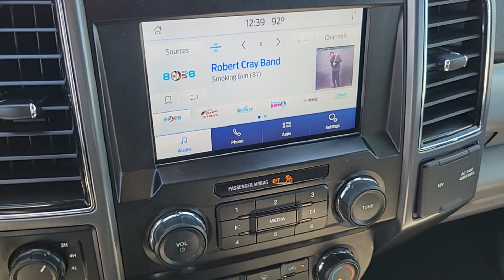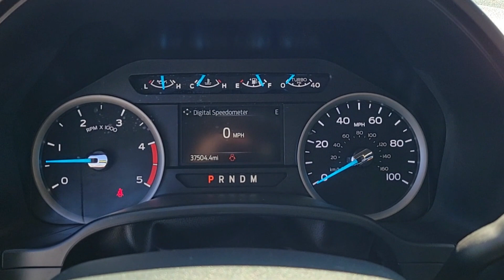2022 FORD F-250 Las Vegas, Henderson, Boulder City, Willow Branch, Nelson, NV P14818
Oxford White Used 2022 FORD F-250 XLT 4WD CREW CAB 6.75 BOX available in Las Vegas, Nevada at Gaudin Ford. Servicing the Henderson, Boulder City, Willow Branch, Nelson, NV area.
2022 FORD F-250 XLT 4WD CREW CAB 6.75 BOX - Stock#: P14818

Gaudin Ford
6625 West Roy Horn Way

We are the number 1 Certified Pre-Owned Ford Dealer in Nevada!brRecent Arrival! Certified. 2022 Ford F-250SD XLT Odometer is 6875 miles below market average! CARFAX One-Owner. 4WD 4-Wheel Disc Brakes 7 Speakers ABS brakes Air Conditioning Dual front impact airbags Dual front side impact airbags Emergency communication system: SYNC 3 911 Assist Exterior Parking Camera Rear Front anti-roll bar Fully automatic headlights GVWR: 10000 lb Payload Package Low tire pressure warning Overhead airbag Remote keyless entry Traction control.brbrbrGaudin Ford proudly offers our customers home delivery services virtual product presentations and home test drives. Inquire for details.
Side Impact Beams,Dual Stage Driver And Passenger Seat-Mounted Side Airbags,Ford Co-Pilot360 - BLIS with Trailer Tow Coverage Blind Spot,Ford Co-Pilot360 - Pre-Collision Assist with Automatic Emergency Braking (AEB) and Ford Co-Pilot360 - Cross-Traffic Alert,Collision Mitigation-Front,Tire Specific Low Tire Pressure Warning,Mykey System -inc: Top Speed Limiter, Audio Volume Limiter, Early Low Fuel Warning, Programmable Sound Chimes and Beltminder w/Audio Mute,Safety Canopy System Curtain 1st And 2nd Row Airbags,Outboard Front Lap And Shoulder Safety Belts -inc: Rear Center 3 Point and Height Adjusters,Dual Stage Driver And Passenger Front Airbags,Rear Child Safety Locks,4-Way Driver Seat -inc: Manual Recline and Fore/Aft Movement,4-Way Passenger Seat -inc: Manual Recline and Fore/Aft Movement,60-40 Folding Split-Bench Front Facing Fold-Up Cushion Rear Seat,Manual Tilt/Telescoping Steering Column,FordPass Connect 4G Mobile Hotspot Internet Access,Front Cupholder,Rear Cupholder,Compass,Cruise Control w/Steering Wheel Controls,Manual Air Conditioning,HVAC -inc: Underseat Ducts,Illuminated Locking Glove Box,Full Cloth Headliner,Urethane Gear Shifter Material,Interior Trim -inc: Metal-Look Instrument Panel Insert and Chrome Interior Accents,Day-Night Rearview Mirror,Driver And Passenger Visor Vanity Mirrors,3 12V DC Power Outlets,Full Overhead Console w/Storage and 3 12V DC Power Outlets,Fade-To-Off Interior Lighting,Front And Rear Map Lights,Pickup Cargo Box Lights,110V/400W Outlet -inc: 1 in-dash mounted outlet,Instrument Panel Covered Bin, Dashboard Storage, Driver / Passenger And Rear Door Bins and Locking 1st Row Underseat Storage,Delayed Accessory Power,Driver Information Center,Outside Temp Gauge,Digital/Analog Appearance,Front Center Armrest w/Storage,Seats w/Cloth Back Material,Manual Adjustable Rear Head Restraints,2 Seatback Storage Pockets,Air FiltrationFixed Antenna,Streaming Audio,2 LCD Monitors In The Front,Bluetooth Wireless Phone Connectivity,Regular Box